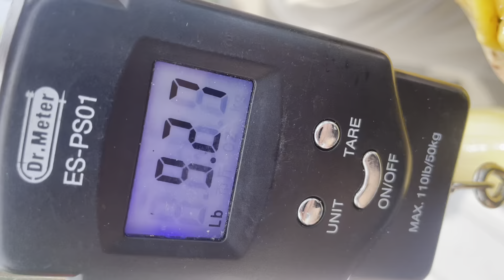Huge 20+ fish caught ( huge fight)